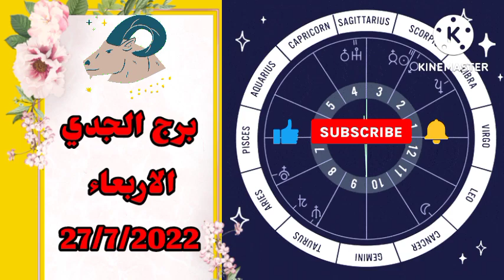برج الجدي غدا //الاربعاء 27/7/2022 //توقعات برج الجدي اليوم الاربعاء ٢٧-٧-٢٠٢٢ // ٢٧ يوليو ٢٠٢٢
برج_الجدي_ حظك_اليوم_ توقعات_يوميه_ الابراج_ @شبكه ممتعه_funny network اتمني منكم الدعم بالاشتراك في القناه وتفعيل الجرس يمكن ميفرقش معاك في حاجه بس بيفرق معايا جدا 💪🏻عشان استمر واتشجع بيكم اوعدكم انكم مش هتخسرو حاجه 💖💖💖💖💖 Like👍🏻 and SUBSCRIBE
برج الجدي اليوم الاحد 16 مايو 2021 ، توقعات برج الجدي غدا الاحد 16/5/2021